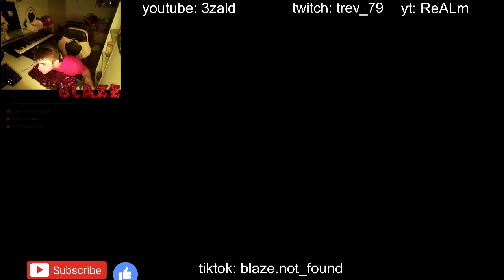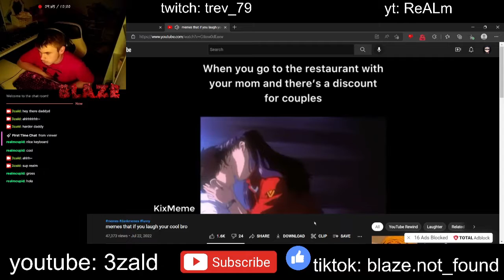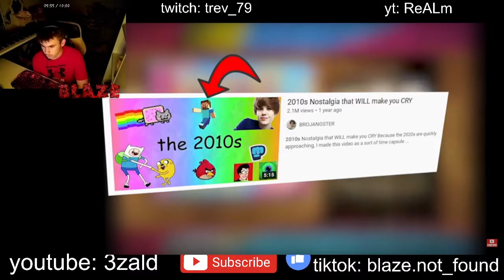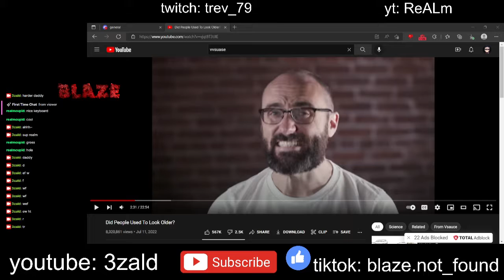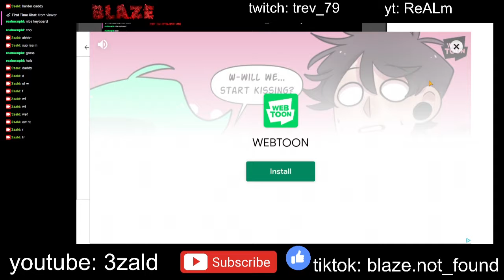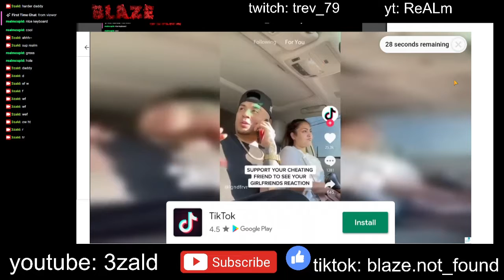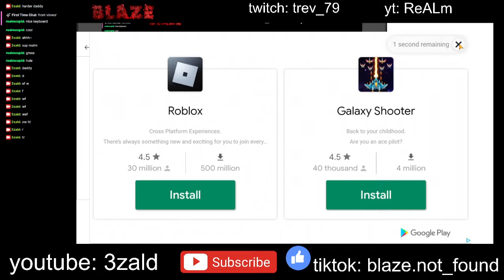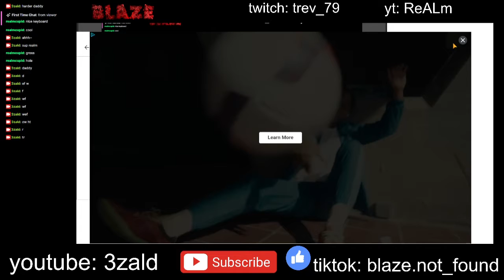im bored s1 ep1